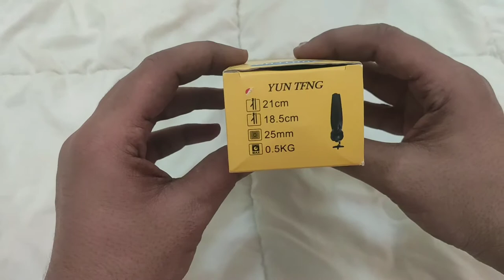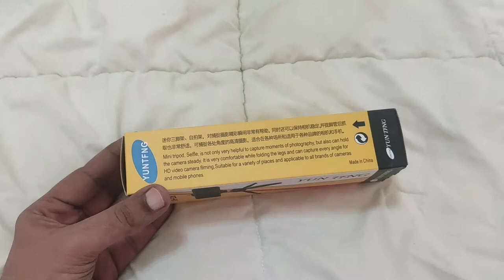Mini Tripod Stand XH-228 for Mobile Phone and Cameras | Unboxing and Review 😱🔥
This is a simple mobile stand which can be used as tripod and selfie stick as well. Its small size and easy to carry. It comes at cheaper price as well.

Have a look of our other Videos on this channel;

Your Queries;
mini tripod stand
mobile stand for making videos
tripod for photography
tripod for video making
cheap tripod stand
basic tools for vlogging